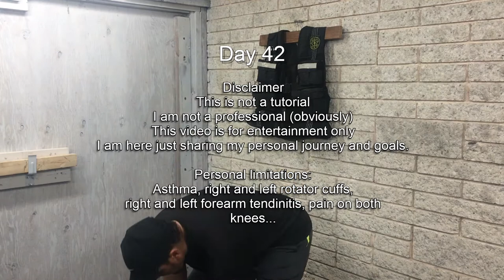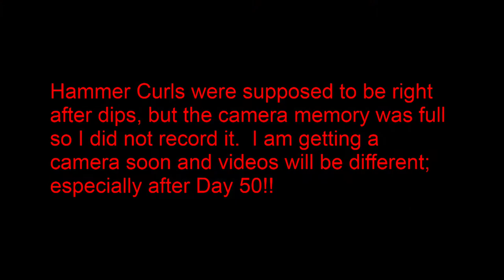Week 6 Sunday Workout Arms | Average guy trying to get back in shape